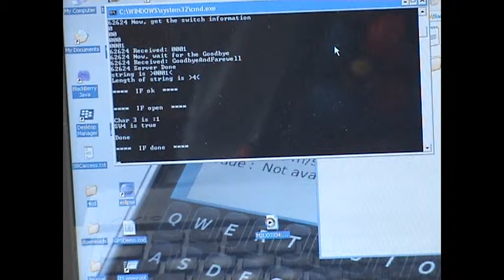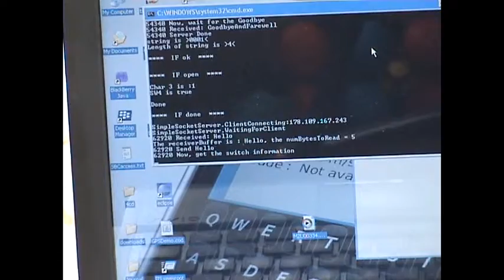Connect your home and your Smart-phone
Connect your mobile device with your home appliances.  We develop bespoke applications that allow you to link to equipment that you have in your home.

Apps that monitor your property when you are not there, apps that trigger electric gates linked to GPS, apps that measure the temperature in your holiday home or business, the list goes on ...

or dm@_designconnect